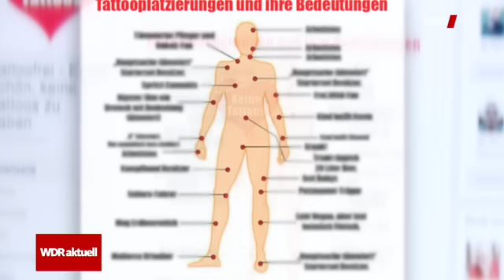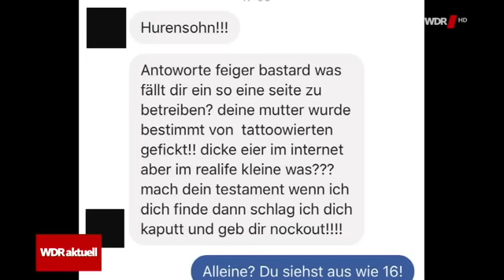Bericht über Tattoofrei und Interview mit dem Betreiber der Seite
Bericht des WDR über die Facebook Seite Tattofrei vom 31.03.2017.
Laut Bericht hat der Betreiber der Seite sogar selbst ein Tattoo ;-)